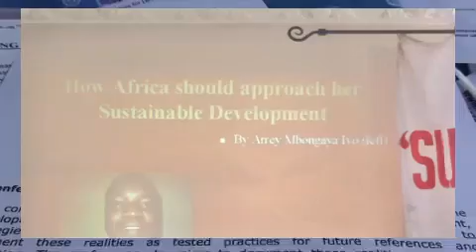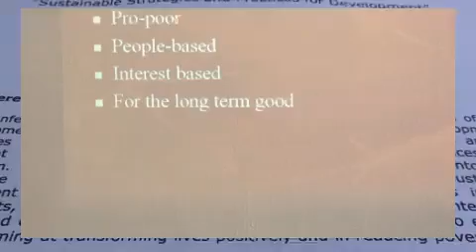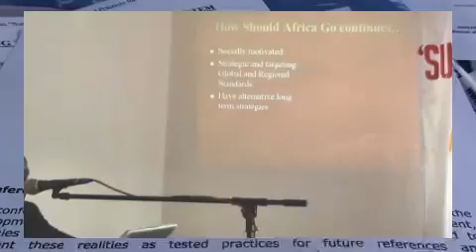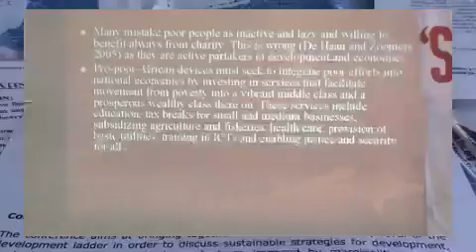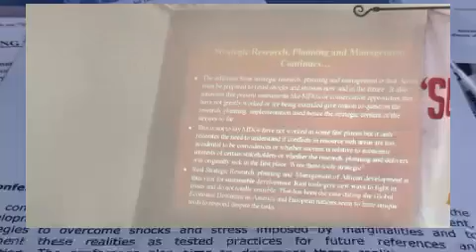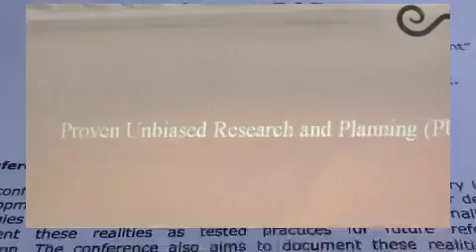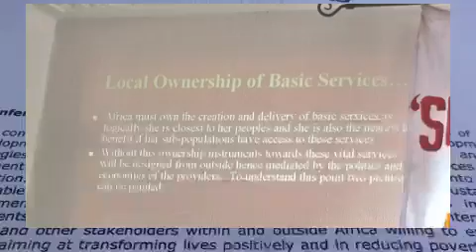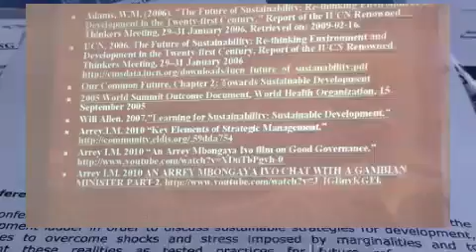An Arrey Mbongaya Ivo film on Sustainable Strategies and Practices for Development 22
This video highlights the presentation of the Director of African Centre for Community and Development Arrey Mbongaya Ivo at the Conference on Sustainable Strategies and Practices for Development.
Theme: How Africa should approach her Sustainable Development